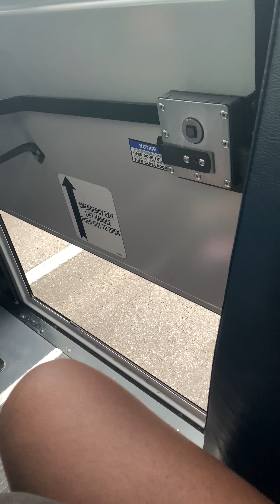2021 ThomasC2 (PM3) Flood